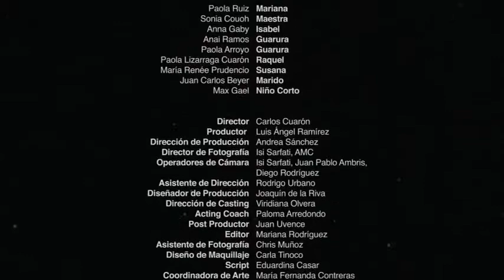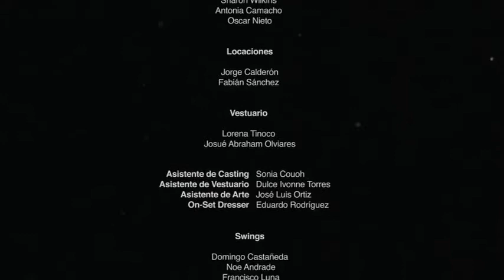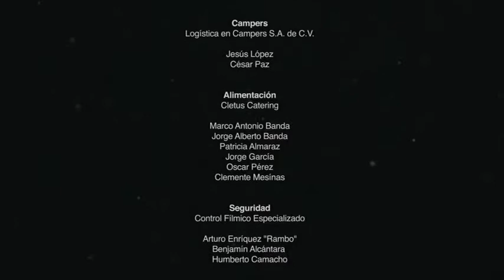El Sándwich de Mariana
Tras recibir abusos y maltratos en la escuela, Mariana de 10 años, se convierte en víctima de Isabel, quién tan sólo es 3 años mayor que ella. Un día, temerosa, decide seguir a su atacante de regreso a su casa solo para descubrir que Isabel es víctima de una cadena de agresión en su familia.

Director: Carlos Cuarón
Producción: Nivel Diez, Film & Post
Tema: Bullying

Equipo de Producción PRP
Programa Radial Psi: un lugar donde la palabra la tenemos todxs...
Octava Temporada
si nos escuchás, queremos escucharte…